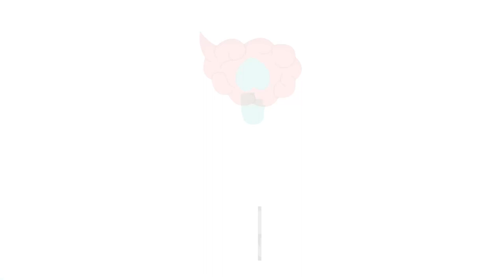Sanamente 🧠 | Medicación y salud mental en la juventud - 5 de septiembre de 2023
Cada vez más debido a la falta de regulación de emociones, los jóvenes sufren de ansiedad y depresión a temprana edad ¿cómo podemos ayudarlos?

En este episodio de Sanamente platicaremos con nuestro especialista invitado para conocer más de este tema.